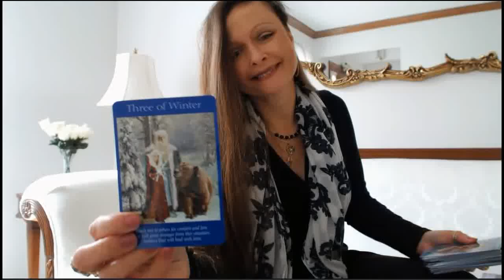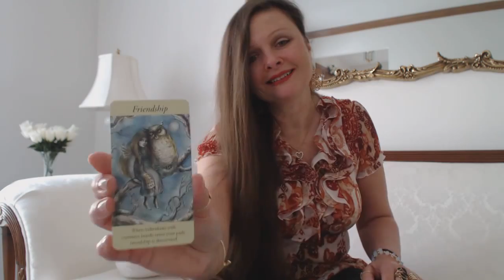Daily Guidance Oracle & Tarot Intuitive Angel Reading Weekend Fri,Sat,Sun Mar 31, Apr 1, 2, 2017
Traceyhd gives the daily guidance oracle tarot intuitive angel card reading for the weekend of Mar 31, Apr 1, 2, 2017.  She is using the Faerie Guidance Oracle by Paulina Cassidy. What do the angels want us to know? Watch & find out.